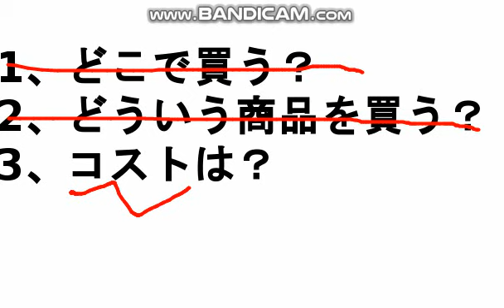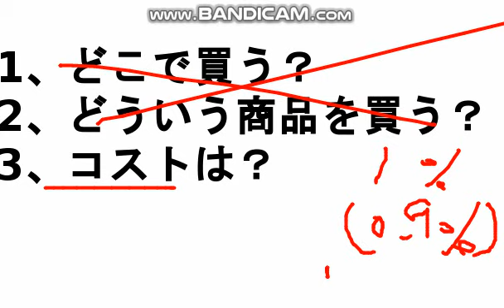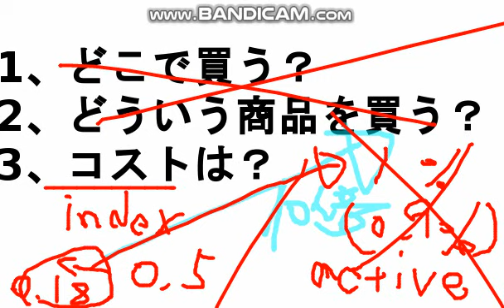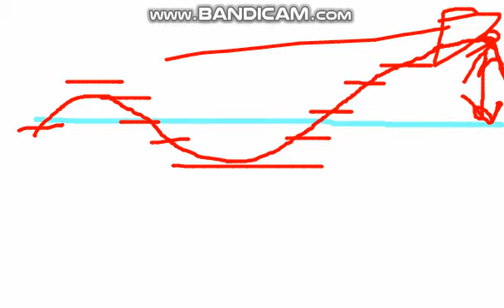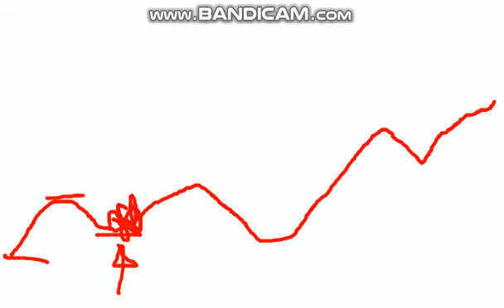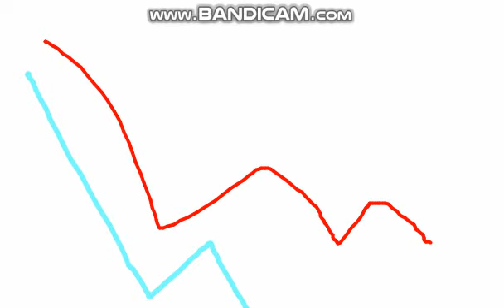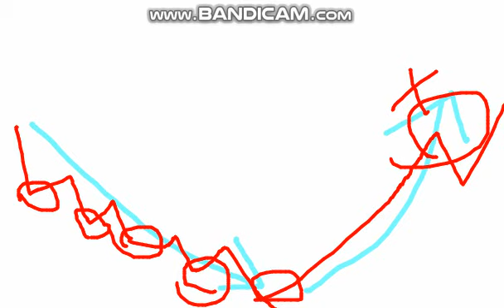【投資】投資信託で注意する点/投資家Taku,修士(医科学)医学部大学院卒。/医科学修士/医科大学校